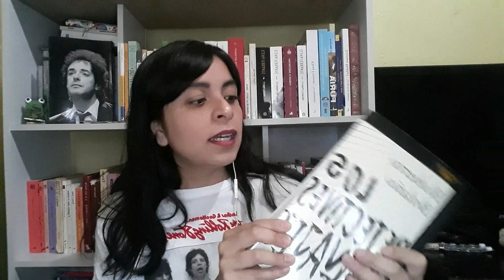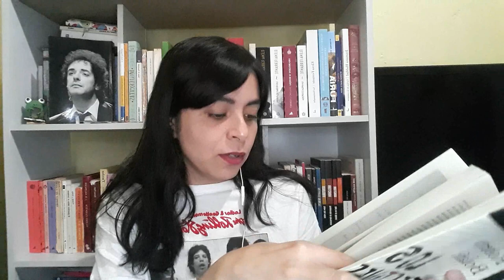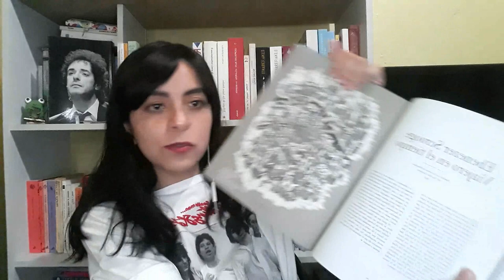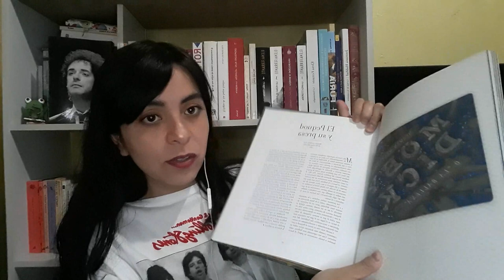Planeando (un poco) mis lecturas 🗓️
Hola, en el vídeo de hoy les cuento un poquito sobre los libros que planeo leer durante este mes, ya veremos qué tal me va :) ¿ustedes qué planean leer?

Mi wishlist